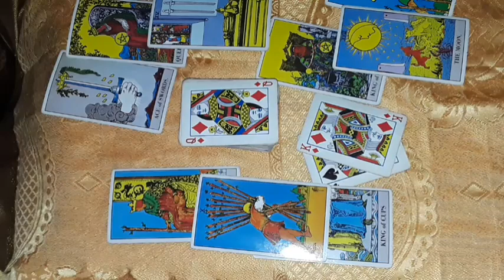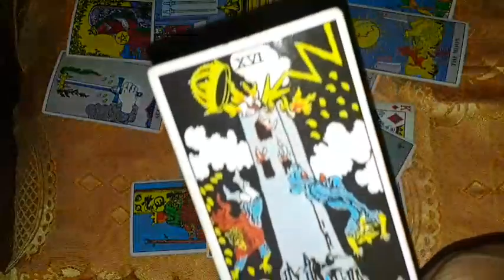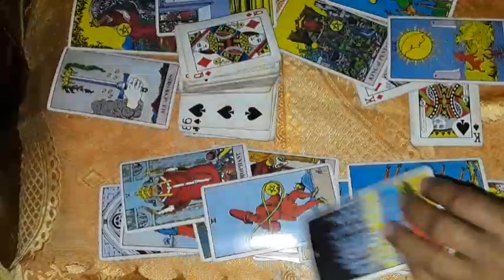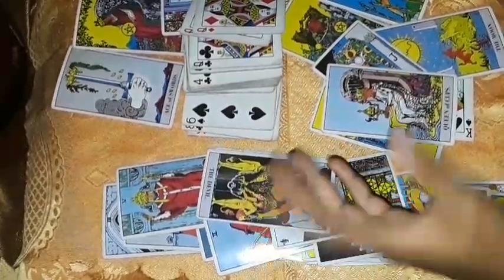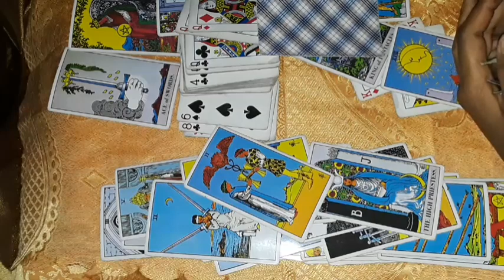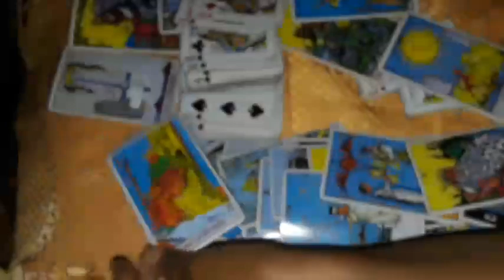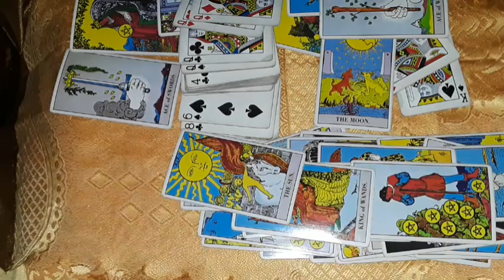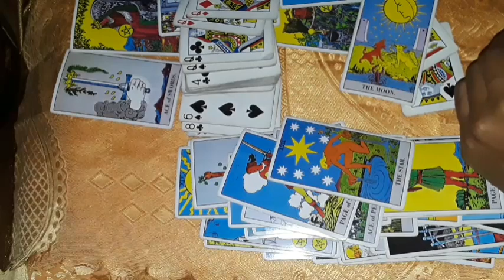Cancer You Are Constantly On Their Mind and this Is Why